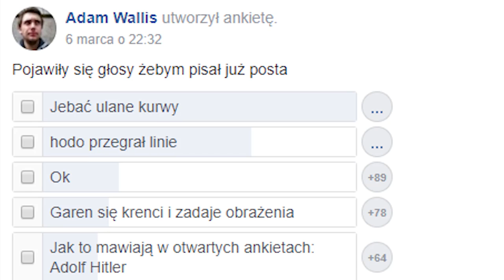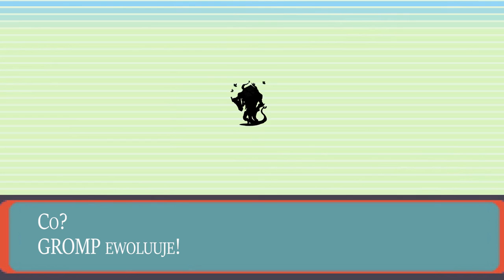NAJLEPSZY TYŁEK W LEAGUE OF LEGENDS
Nowa postać = nowe możliwości. W dzisiejszym odcinku Kai'Sa pokaże nam swoje wdzięki, Urgot zaśpiewa nie jeden a aż dwa kawałki a dziewczyny wycarrują grę z bota.